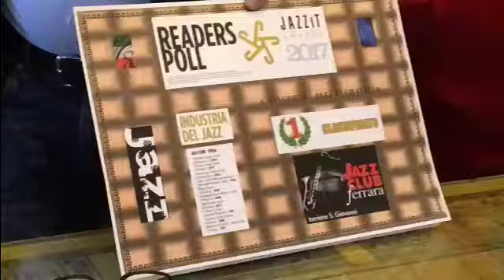Ferrara in jazz '18-'19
Presentata la seconda parte della rassegna musicale "Ferrara in jazz 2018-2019", XX edizione, a cura del Jazz Club Ferrara